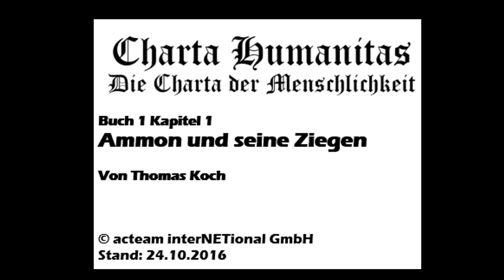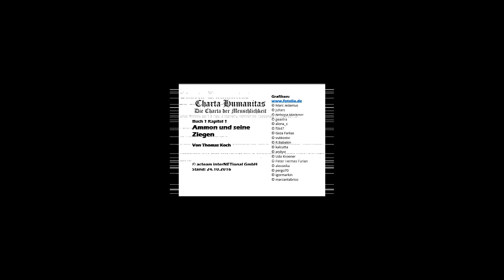Charta Humanitas - Kapitel 1: Ammon und seine Ziegen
Das Livebook "Charta Humanitas" können Sie kostenlos über die Homepage Kapitel für Kapitel zugesandt bekommen.

Buch 1 Kapitel 1

Die Geschichte beginnt im besetzten Ägypten zur Zeit von Julius Caesar und Cleopatra. Drei Männer flüchten vor den römischen Truppen mit Gold und wertvollen Papyrusrollen in die Wüste. Ihr gemeinsames Ziel: Der Hathor-Tempel von Dendera.